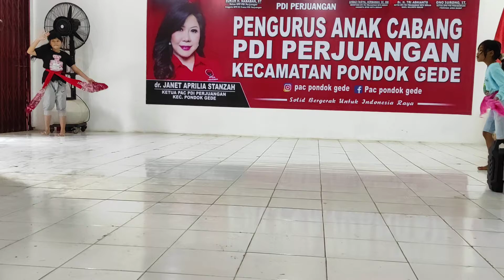Kakak Arum latihan tari tradisional "Tokecang"